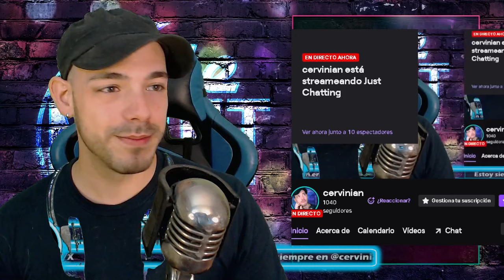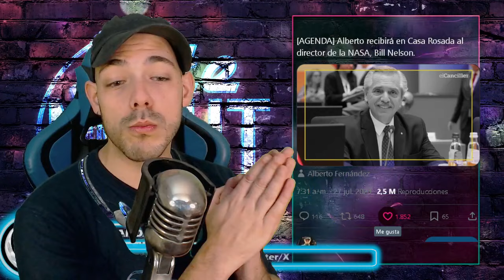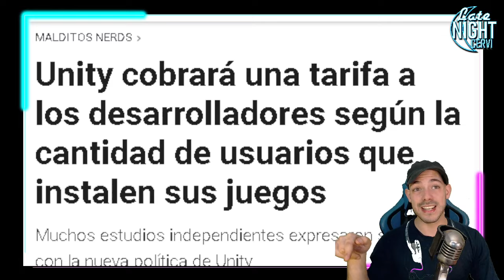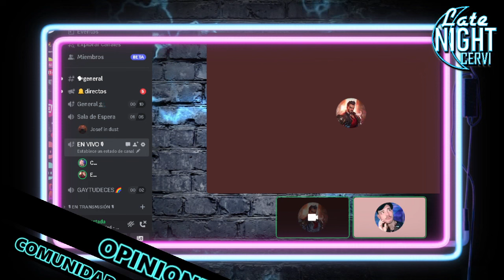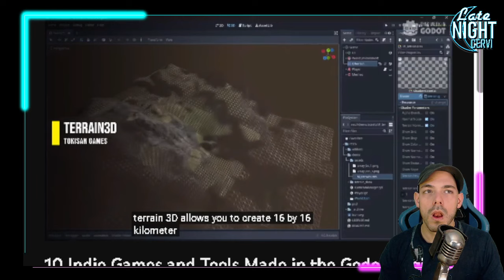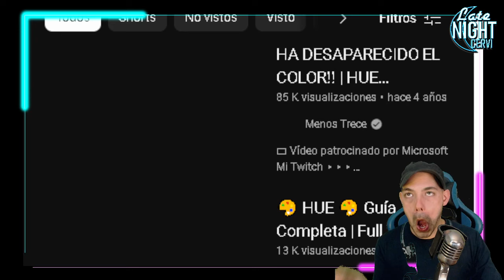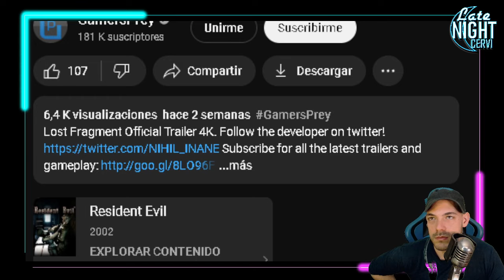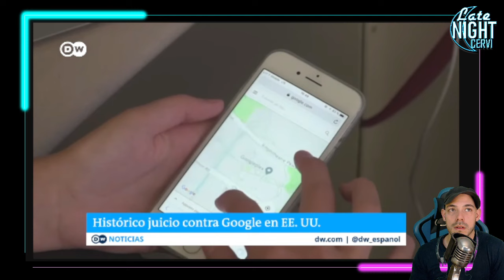Los extraterrestres son UNITY LNC 🌃 | E1T3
Si querés apoyar el contenido que hago en todas sus formas, considera realizar un apoyo
(se permite la promo de emprendimiento pequeños y canales en el mensaje adjunto)
(Para colaboraciones comerciales o auspicios fijos enviar propuesta a mail de contacto)

Créditos musicales:
 @Holo Ice